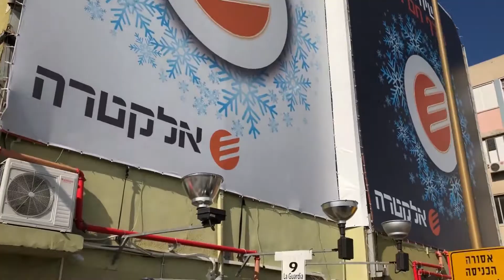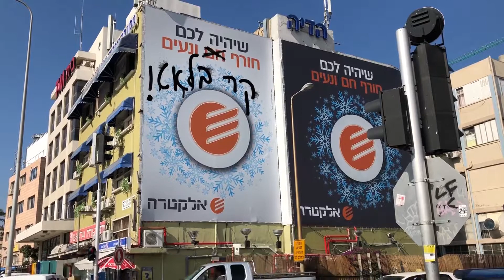חורף חם - אלקטרה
הסרטון הופק בשיתוף פעולה מוצלח עם Adler Chomski Group/ Grey Israel